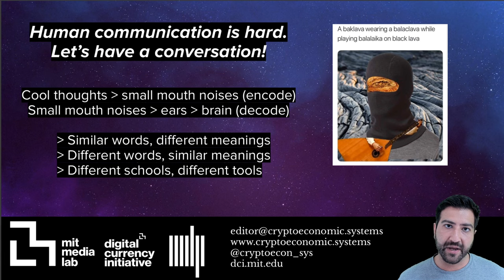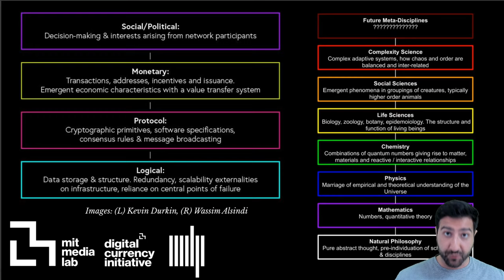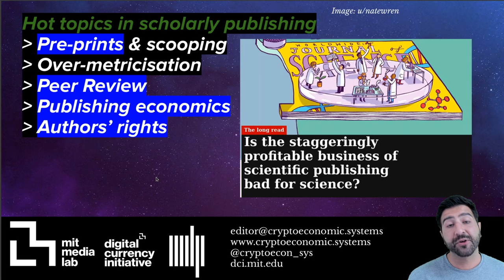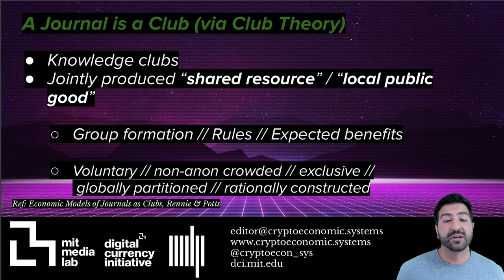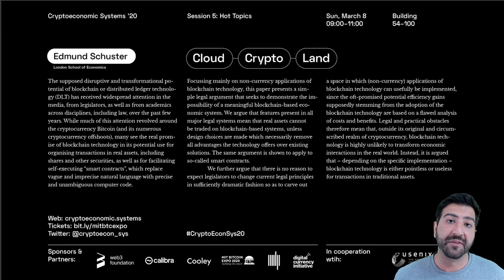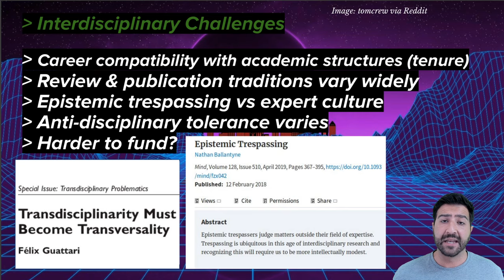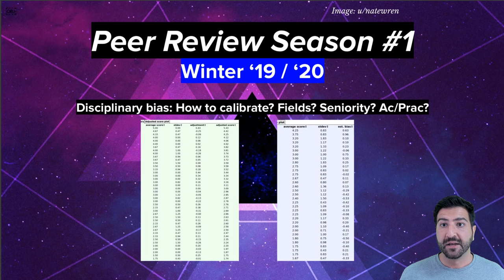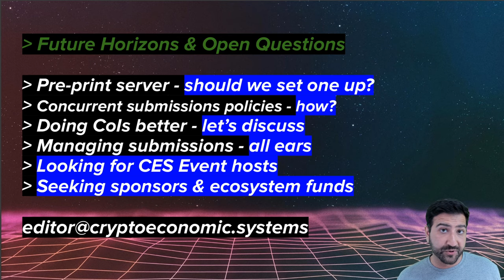Wassim Alsindi - Cryptoeconomic Systems Talk @ CESC'20